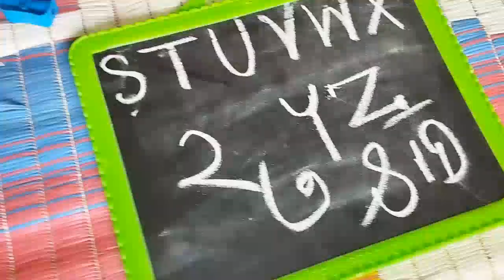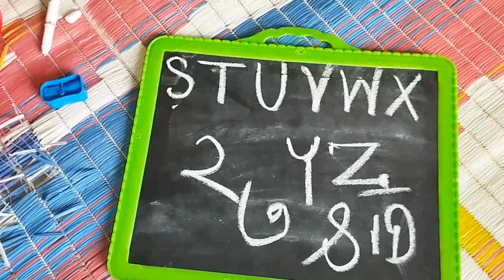সামান্য বেগুনভর্তা খেয়ে সবাইএতো প্রশংসাকরবে ভাবতেইপারিনি🤔শশুরবাড়িতে নাপারা কাজগুলো সহজেই করতেপারি